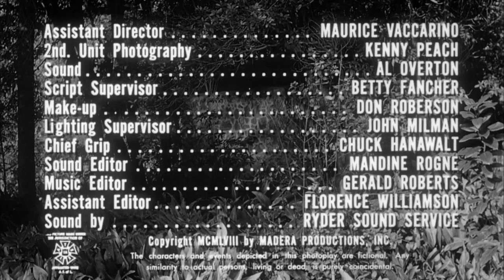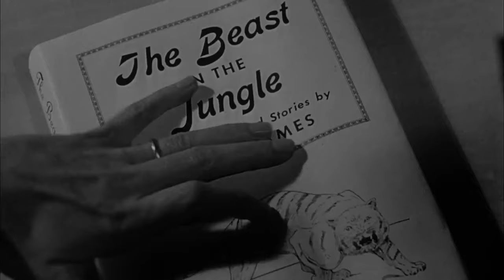The Screaming Skull (1958)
The Screaming Skull is a 1958 independently made American black-and-white horror film, produced by John Kneubuhl, T. Frank Woods, and John Coots, directed by Alex Nicol, that stars John Hudson, Peggy Webber, Russ Conway, and Nicol.
The Screaming Skull marked Nicol's directorial debut; he decided to try it because he felt that he was not acting in the roles which he wanted.
The film was distributed by American International Pictures on a double bill in different locations with either Earth vs. the Spider or Terror from the Year 5000.
The film's storyline concerns a neurotic newlywed woman who believes she is being haunted by the ghost of her new husband's previous wife.